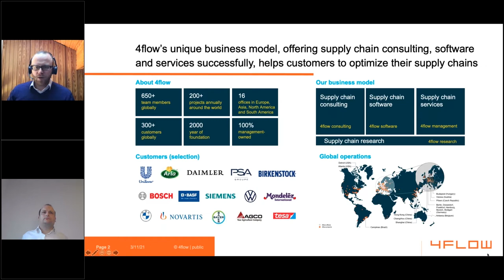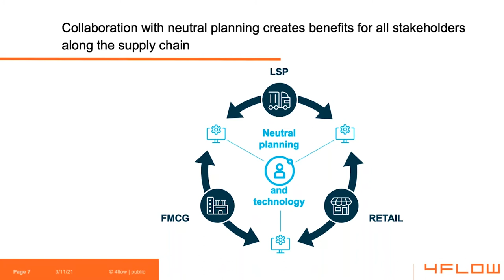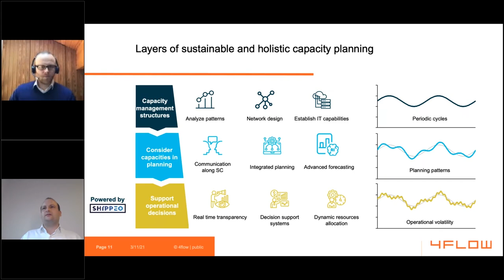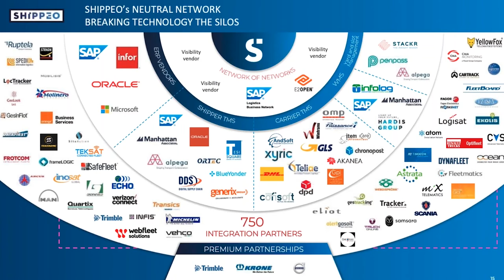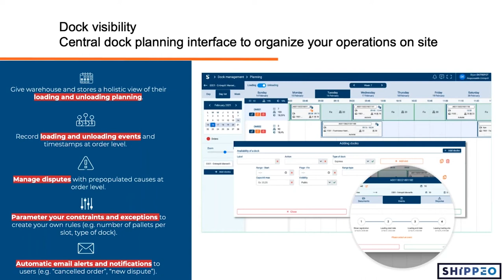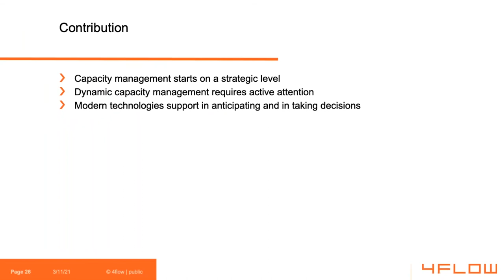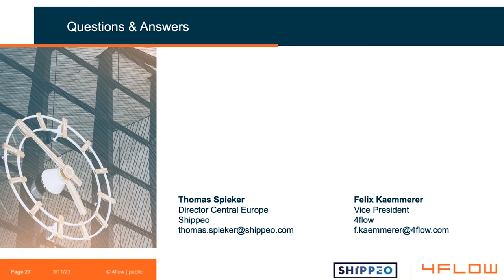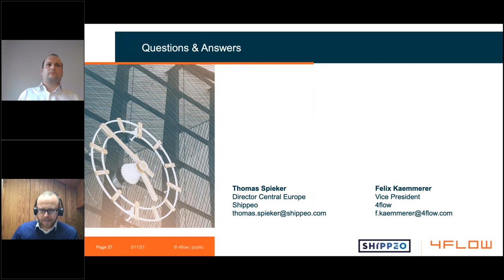Dynamisches Kapazitätsmanagement - 4flow-Webinar mit Shippeo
In dem Webinar „Dynamisches Kapazitätsmanagement – Schaffung eines positiven Kreislaufs zwischen Einzelhändlern, Herstellern & Spediteuren in FMCG“ haben 4flow und Shippeo effizientes Kapazitätsmanagement für Unternehmen in der FMCG-Branche vorgestellt. Das Webinar befasste sich mit der Frage, wie Echtzeit-Daten und Transparenz Kapazitätsprognosen und die frühzeitige Erkennung von Engpässen ermöglichen und so die Ressourcennutzung maximieren.